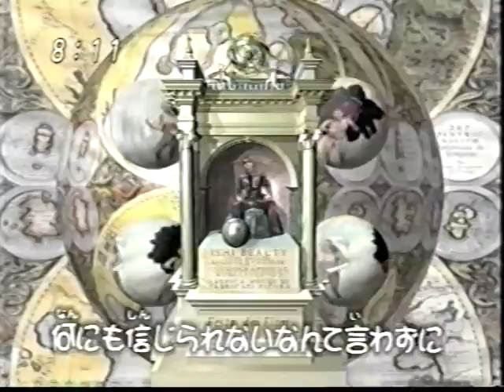花まつり by ISHII Beauty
1998年／P-Kids